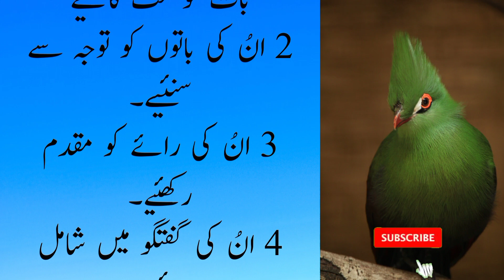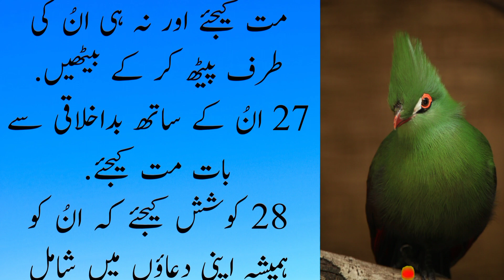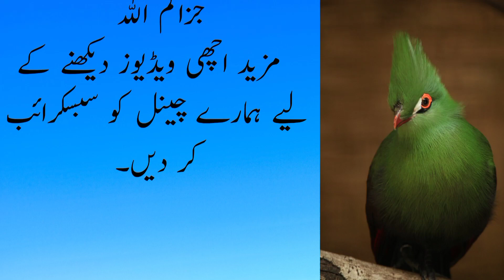والدین کو عزت دینے کے 33 طریقے|waldain ke sath husn e salook|@atif Ali tv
السلام علیکم آج ہم اس ویڈیو میں آپ کو بتائیں گے کہ والدین کے ساتھ حسن سلوک سے کیسے پیش آ سکتے ہیں ویڈیو کو آخر تک دیکھیں اور ہمارے چینل کو سبسکرائب کردیں جزاک اللہ۔
waldain,waldain ke huqooq,waldain ki azmat,waldain ki khidmat,waldain ki nafarmani,waldain ki dua,waldain ke liye dua,waldain ki maghfirat ki dua,waldain ki izzat,waldain ke sath husn e salook,waldain ki nafarmani ka azab,waldain ki nafarmani ki saza,waldain ke liye maghfirat ki dua,waldain ke huqooq aulad k liye, saza,Ramzan bayan , atif Ali tv,